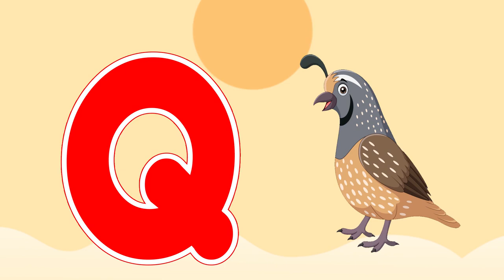Phonics Song For Toddlers ABC Phonics Song A for Alligator Phonics Sounds Alphabet A to Z